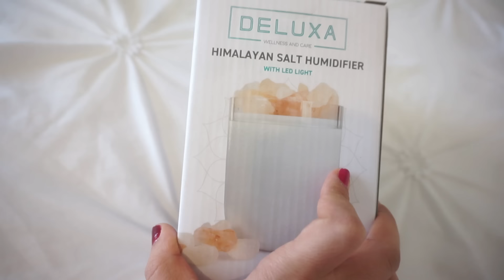HAUL ACTION DES PÉPITES À PETITS PRIX + TEST PRODUIT DÉCO ACTION